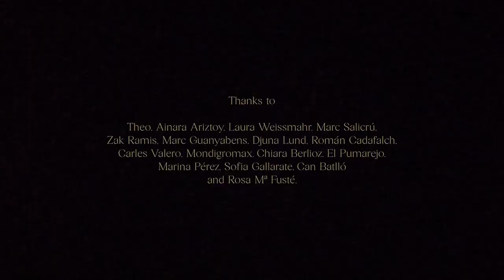Brauer - Mondgestein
Listen and download 'MOND' EP released by (ABUNDANCE) at 20:20h on 20/02/2020

"The Berlin based producer Brauer teams up with the artistic collective VVAA and electronic music platform (ABUNDANCE) to present the dark and techno-driven melodies. 'MOND' EP is the result of a european alliance - the underground voices of Barcelona and Berlin.

For the occasion, Brauer’s sounds are accompanied by a filmic journey directed by Pol Rebaque and powered by VVAA. In this film, a naked prince wakes up from his dormant state: he’s immersed in an obscure climate, whose darkness is at times interrupted by flashing lights. Fifty years have passed since the first man touched the moon, and yet, we have no potency left from that, but lots of crippling nostalgia and a hint of anxiety. It’s through a million chaotic ballads that the little prince grows alone in lunar rock. In his journey towards salvation, he is only accompanied by his fragmented representations.

We’re so distant from the first encounter between the solitary moon and the first man who walked its soil, who, floating in the gloomy lunar atmosphere, dreamed of radical futures and utopic landscapes. With the earth as his audience, the prince is both spectator and actor of the most entropic migration: the one that left the dirt of our planet to reach the dust of space. Within the ballad that is Mondgestein, both the moon and the little prince impatiently wait for another encounter, a new reunion.

The two, after all, share a sense of incompleteness.

Sofia Gallarate.
Rome, fall 2019.

STARRING Guillem Barbosa
DIRECTED BY Pol Rebaque
STORY Max Grosse Majench
ART Víctor Ruiz Colomer
COSTUME Vera Moles
COSTUME ASSISTANT Poppy Lees
EDITING Adrià Botella
COLOR CORRECTION Jesús RCP
GRAPHIC & TYPEFACE CREDITS José Alcázar
PRODUCED BY Montse Majench
PRODUCTION ASSISTANT Sabrina Atanasiu

THANKS Antaviana Films, Can Batlló, Theo, Ainara Aritzoy, Carles Valero, Laura Weissmahr, Marc Guanyabens, Marc Salicrú, Alejandra Smits, Mariona Valdés, Elena Martín, Jan Koslowski, Román Cadafalch, Zak Ramis, Djuna Lund, Mondigromax, Chiara Berlioz and Rosa Mª Fusté, Marina Pérez, Sofia Gallarate.